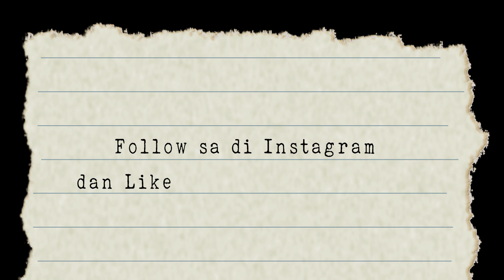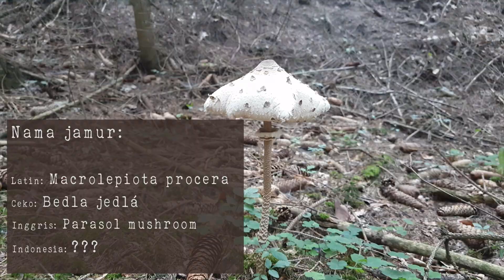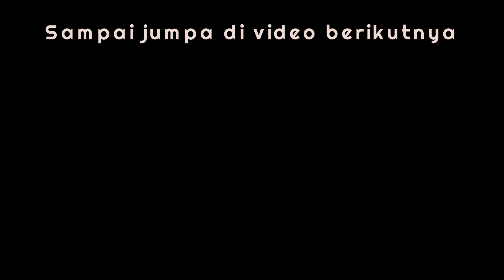Berburu Jamur Liar di Hutan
Hai kam. Hutan berikut ini dijamuri oleh banyak sekali jamur. Mushroom hunting alias berburu jamur adalah hal yang lazim dilakukan di Republik Ceko. Berikut ini video tentang pertemuan tak sengaja dengan berpuluh-puluh jamur. Nyalakan subtitle-nya ya, aksen Papuanya kental sekali soalnya. Hehee. Selamat menyaksikan.

Follow sa di instagram dan like tong pu laman Facebook jg ee.

Kalau kam mo baca cerita-cerita sebelum sa mulai bikin vlog, kam bisa cek di tong pu website.

Cosmic Arp 175
Artist: Michael Quiroz

Piano Drama 140 Instrument
Artist: Sahmaoui Abdessamie